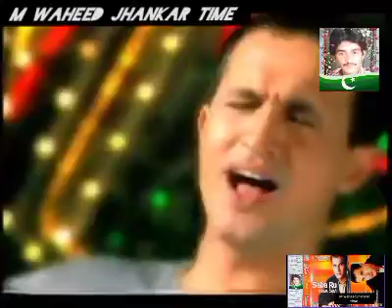kabhi payal chan rahem shah album saba ro m waheed jhankar time